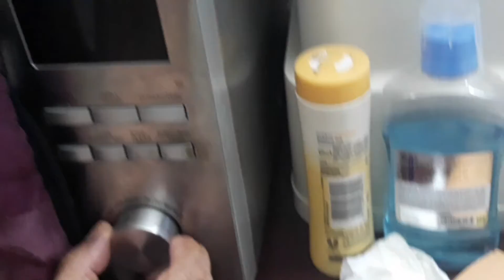pizza recipe /chicken pizza recipe